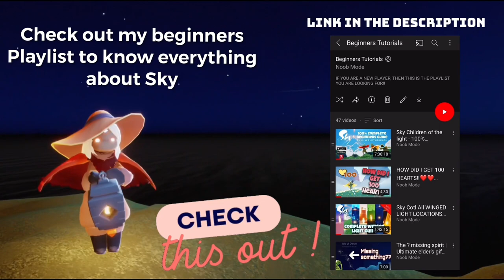Snoozing Carpenter items ✨ Mix & Match | Season of Enchantment | sky Cotl | Noob Mode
Upcoming Traveling spirit is from the Season of Enchantment
In this video, you will see all about Snoozing carpenter items
To know more about Sky children of the light:
Sky children of the light ios/android walkthrough gameplay
Noob Mode